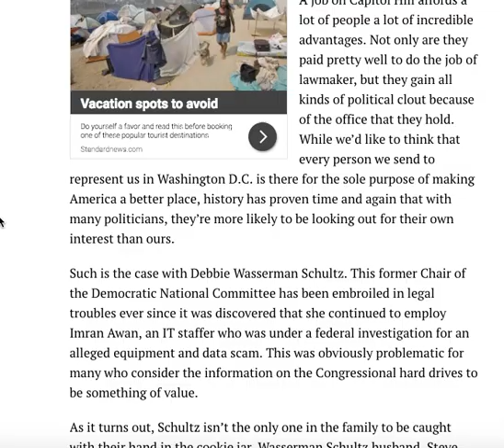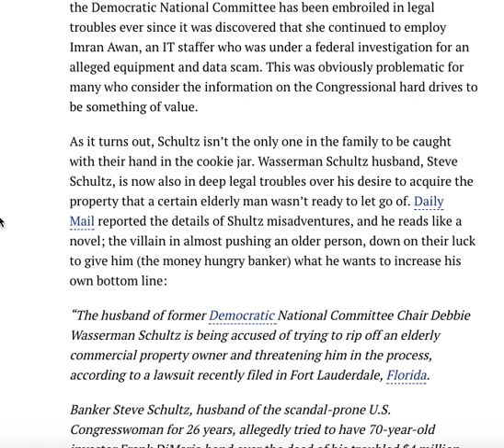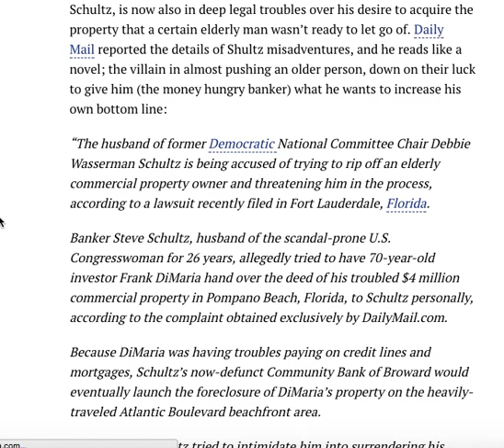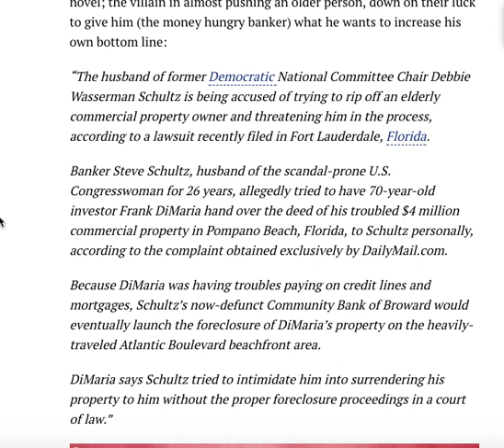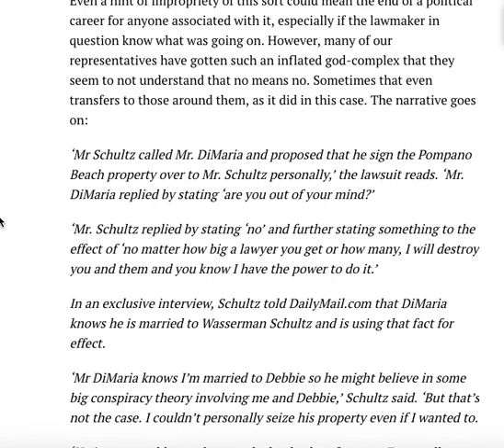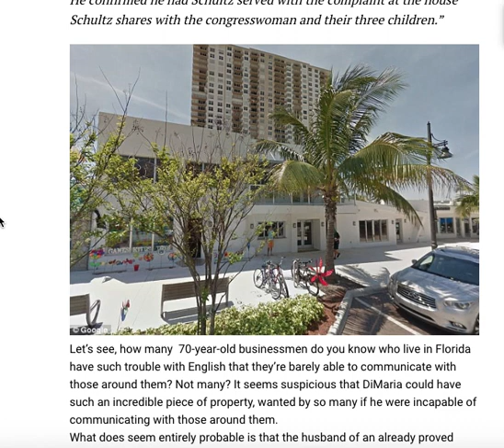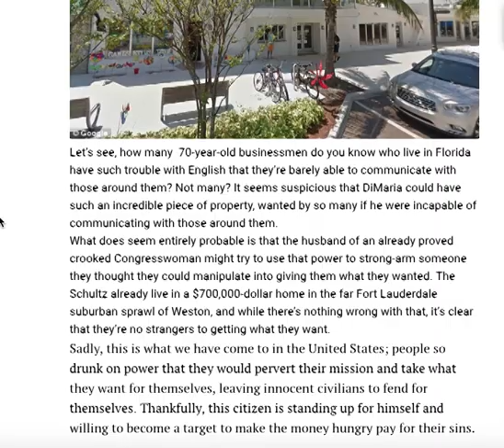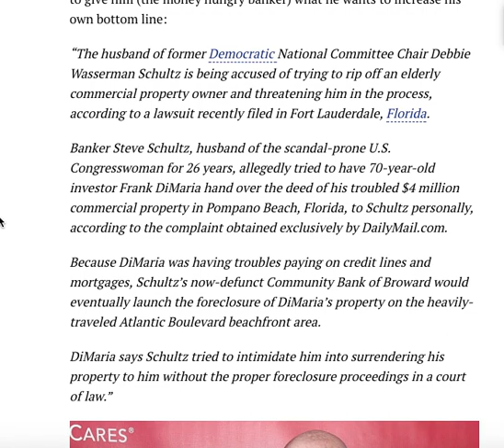MONEY GRUBBING WASSERMAN BUSTED IN RUTHLESS SCHEME TO STEEL A WHOPPING $4 MILLION FROM DYING MAN!